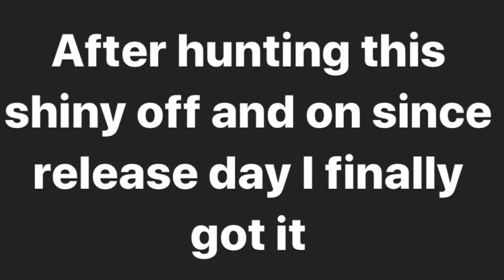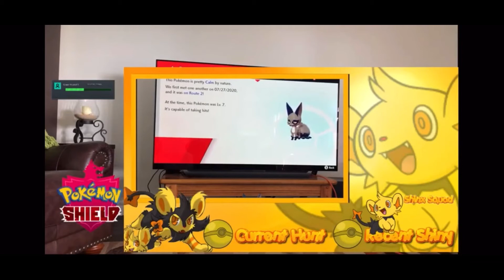LIVE SHINY NICKIT REACTION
I finally got this shiny after hunting it off and on since release day of sword and shield now on to Galarian ponyta